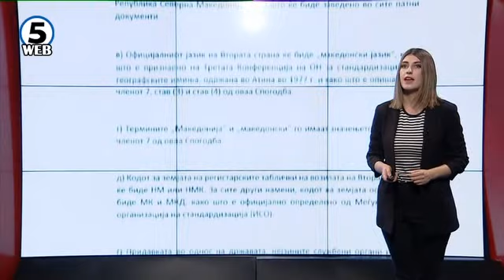Анализа на Канал 5: Што предвидува договорот со Грција во економскиот дел?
Договорот со Грција веќе втора недела се анализира од сите можни политички аспекти.